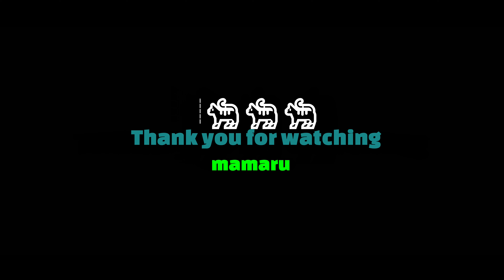Tacticool「－Are you editing the controls?－」ゲーム内UIを編集ってやってる？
この編集作業は地味で時間が掛かります
プレイヤーのゲーム環境や操作の仕方によっても違うので、とても難しい
端末が変わったので編集もやり直さなくてはいけません
面倒です
This editing work is sober and time consuming
It's very difficult because it depends on the player's game environment and operation method.
Since the terminal has changed, I have to redo the editing
Tedious